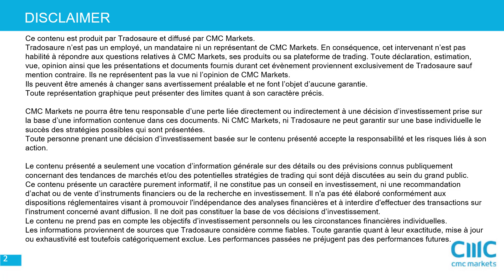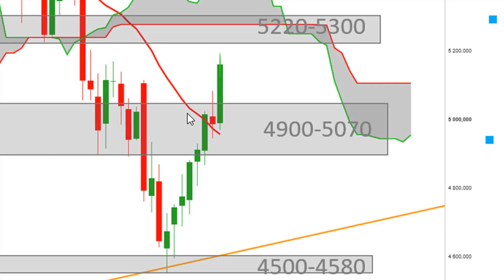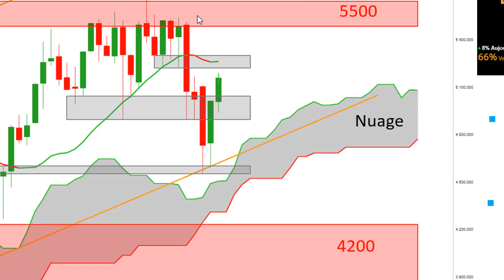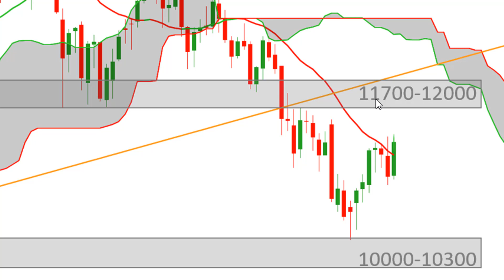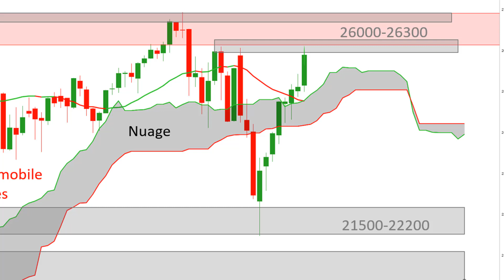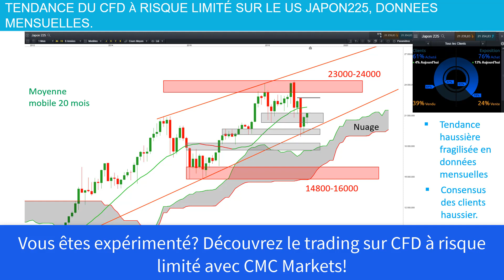CFD France40 Allemagne30 US30 Japon225: Analyse technique et strategies (16/02/19)